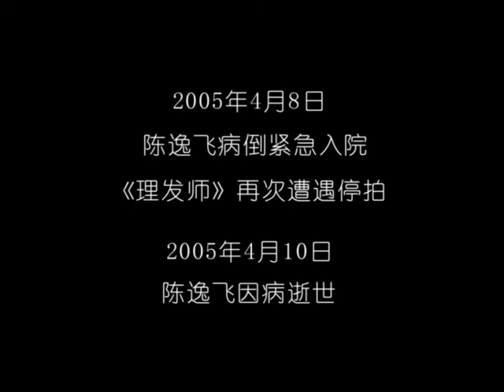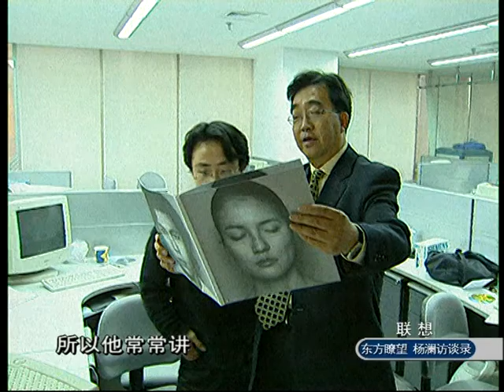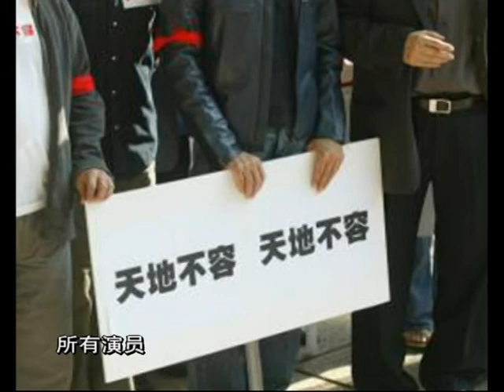《杨澜访谈录》 吴思远：两位导演和《理发师》丨#杨澜 吴思远 杨澜访谈录 丨杨澜工作室Yang Lan Studio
★主持人：杨澜
★嘉宾：吴思远
▶播出时间：2006年

⭐精彩看点⭐
00:50 吴思远讲述拍《理发师》的压力
6:37 好友陈逸飞对电影《理发师》的执着
10:06 吴思远梦中的陈逸飞
13:01 吴思远分享《理发师》拍完后的感悟
16:01 吴思远人生中最难过的“坎”
19:22 号召香港演艺圈反黑行动